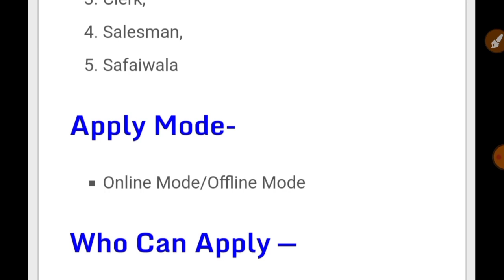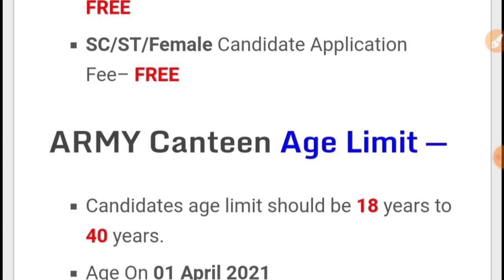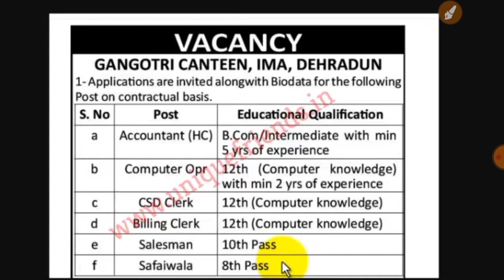ARMY RECRUITMENT GD CLERK TRADEMAN 8TH 10TH PASS 2021 || NOTIFICATION OUT APPLY NOW || ALL INDIA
Thanks Keep Share...

Every Information In Our Youtube Channel.